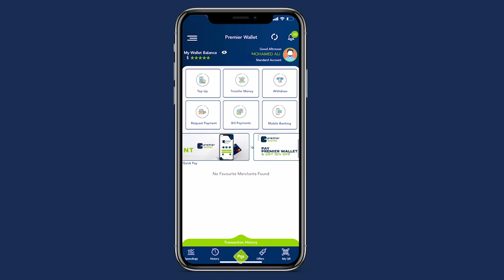Sen Jawaahir Cilmi “Culimadii deegaanka aad tihiin, balse naga daaya colaad ma rabno, ...”